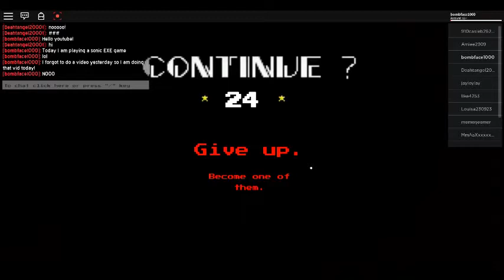SONIC EXE IS HERE! (Sonic.exe Sandbox)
Today I am playing a sonic EXE game!